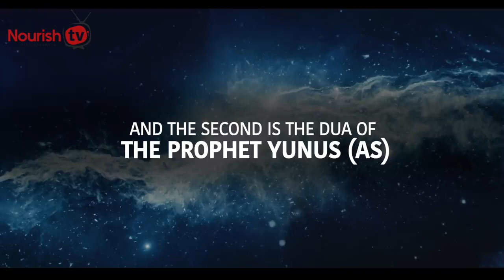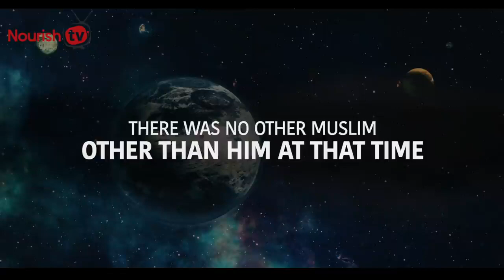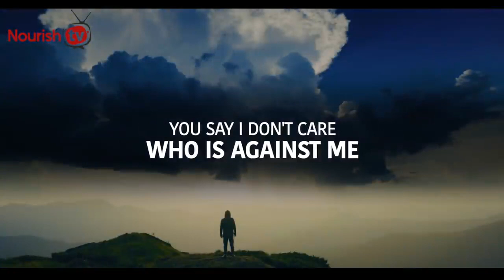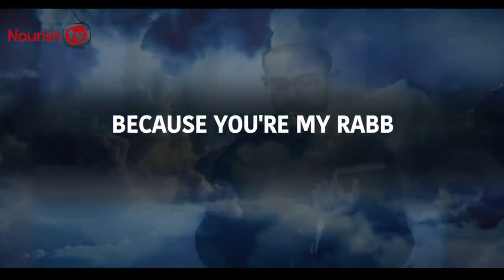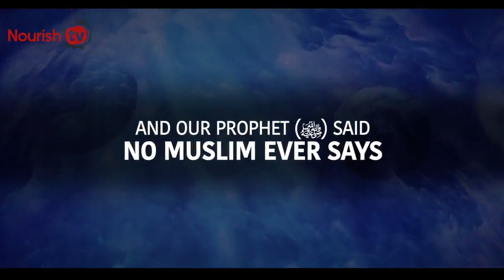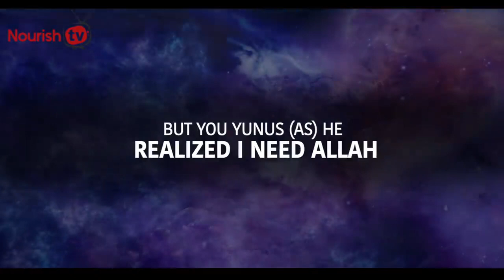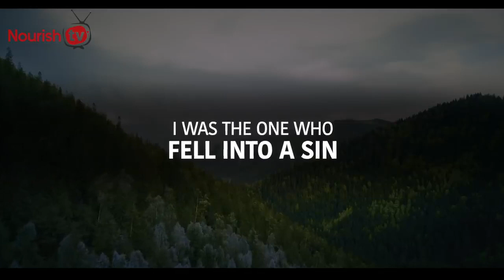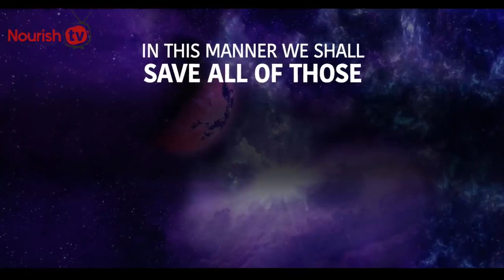SAY THIS 2 DUAS, ALLAH SOLVES ANY PROBLEM